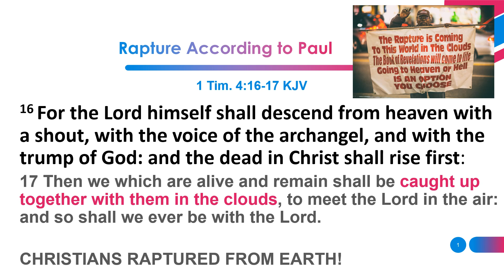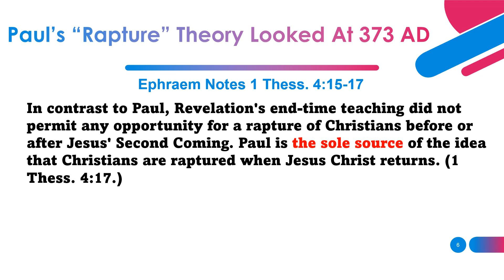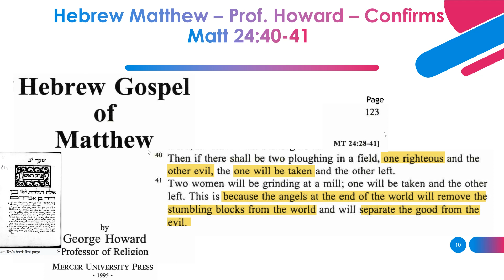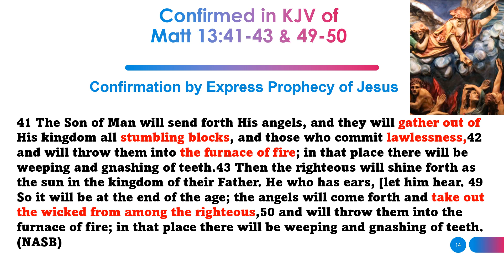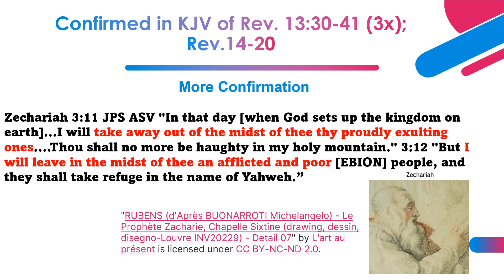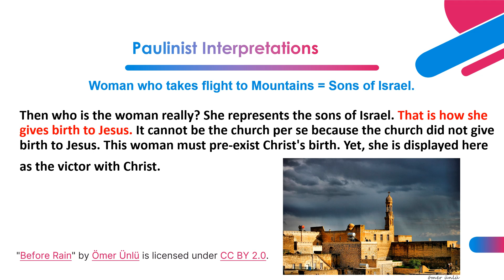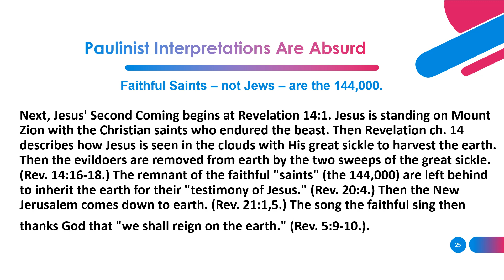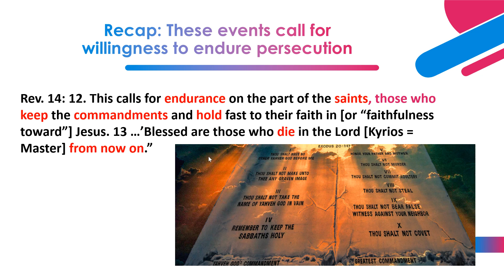When Jesus Returns Who Does He Rapture? The Saved or the Lost? It is not what you think. Part 1.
Slide 1 should be "Thess" not "Tim." So it is 1 Thess. 4:17.

In contrast to Paul, Revelation's end-time teaching did not permit any opportunity for a rapture of Christians before or after Jesus' Second Coming. Paul is the sole source of the idea that Christians are raptured when Jesus Christ returns. (1 Thess. 4:17.)
NOTICE: If you want to sign up for a newsletter where 1x per month, I notify you of new videos in a list with URLS hosted on Airtable, please sign up

What almost everyone thinks is Jesus is coming back to rapture the saved, and take them to heaven. Why? Because Paul says so.

16 For the Lord himself shall descend from heaven with a shout, with the voice of the archangel, and with the trump of God: and the dead in Christ shall rise first:
17 Then we which are alive and remain shall be caught up together with them in the clouds, to meet the Lord in the air: and so shall we ever be with the Lord. 1 Tim. 4:16-17 KJV

Prior to the 300s, none of the early church leaders ever repeated Paul's theory of a rapture of Christians. Paul's Christian-rapture view never was mentioned as part of any end-time anticipation by anyone between 100-373 A.D. Not once! The early church believed in what can be termed in today's terminology a non-Christian rapture premillenialism. As Michael Vlach points out: "The earliest Christians looked for three things: (1) the return of Jesus Christ; (2) a cataclysmic end to the present age; and (3) a bodily resurrection [from the dead]." (Michael J. Vlach, Eschatology in Church History (2003).

However, in the late 300s, the first mention is ever made that Paul taught an initial rapture of Christians. The writer was Ephraem the Syrian. He is the only ancient source to cite Paul's passage to argue for such a rapture. His writing dates to 373 A.D.  Up to that time, no one formulated any end time view based on Paul's teaching that Christians will be raptured into heaven away from earth at the Second Coming of Christ

Ephraem the Syrian's commentary on 1 Thess. 4:15-17 from 373 A.D. was recently translated. It is entitled On the Last Times, the Antichrist, and the End of the World. He states: "All the saints and elect of God are gathered together before the tribulation, which is to come, and are taken to the Lord, in order that they may not see at any time the confusion which overwhelms the world because of our sins."

Paul's idea of a rapture of Christians that leaves evildoers behind cannot fit into any scenario Jesus gave or which Revelation states. This is why we have all the conflicting versions of the rapture of Christians: pre-tribulation, post-tribulation, premillennial and post-millenial. Every solution to Paul's contradiction with Revelation has its rebuttal. These mutually repugnant theories are the direct result of trying to fit a square peg (Paul) into a round hole (inspired canon).

Jesus several times and in Revelation once says that when Jesus returns the evil are raptured out of the earth first, leaving behind the Christians. First, in Matthew 24:37-42, Jesus taught when He comes, it will be like in the days of Noah when the "flood came and took them [i.e., evildoers] all away." It is in that context Jesus says one will be taken and another left. The verb taken regarding the person at the mill is the same word as in the flood...took them all away. Just as the flood took all the evildoers away first, so will the evildoers be plucked out of the earth first and taken away at the Second Coming. Thus, Matthew 24:37-42 intends the reader to understand by a paralellism that the true Christian is left behind.

The evildoers are the ones taken.

What helps confirm this is the Hebrew Matthew -- the oldest version of Matthew upon which the modern Greek translation was built. We read in Matthew 24 the following additional language in red:

40 "Then if there shall be two ploughing in a field, one righteous and the other evil, the one will be taken and the other left. 41 Two women will be grinding at a mill; one will be taken and the other left. This is because the angels at the end of the world will remove the stumbling blocks from the world and will separate the good from the evil."

See also Matt 13:30, 40:
30 Let both grow together until the harvest: and in the time of harvest I will say to the reapers, Gather ye together first the tares, and bind them in bundles to burn them: but gather the wheat into my barn. ... 40 As therefore the tares are gathered and burned in the fire; so shall it be in the end of this world.

See also Matt 13:41-43
41 The Son of Man will send forth His angels, and they will gather out of His kingdom all stumbling blocks, and those who commit lawlessness,42 and will throw them into the furnace of fire; in that place there will be weeping and gnashing of teeth.4them into the furnace of fire; in that place there will be weeping and gnashing of teeth. (NASB)